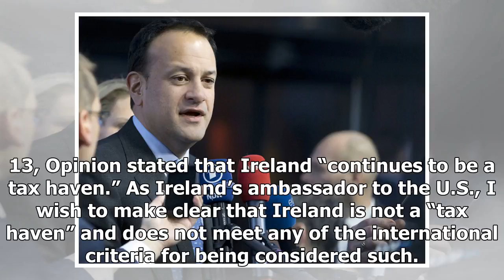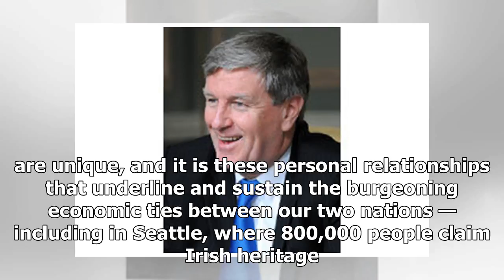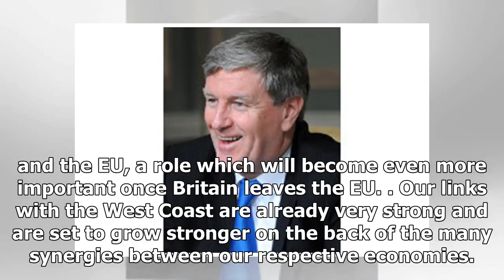Latest News - Irish Ambassador: us West Coast United States relations is solid and growing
Latest News - Latest News - Irish Ambassador: us West Coast United States relations is solid and growing

Ireland’s links to Washington and the West Coast are already strong and will grow stronger with the synergy between our economies. An editorial “Ireland comes knocking at Seattle’s door,” Nov. 13, Opinion stated that Ireland “continues to be a tax haven.” As Ireland’s ambassador to the U.S., I wish to make clear that Ireland is not a “tax haven” and does not meet any of the international criteria for being considered such. Our country is actually in  compliance with all applicable internationals...